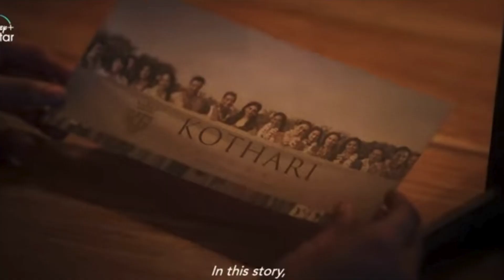Karmma Calling | Raveena Tandon | Namrata Sheth | Ruchi Narain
Title - Karmma Calling
Director - Ruchi Narain
Cinematography - Bhushankumar Jain
Production - Hotstar Specials, RAT Films
Dubbed In - Tamil, Teludu, Malayalam, Kannada, Bengali
Cast
Raveena Tondon, Namrata Sheth, Varun Sood, Vikramjeet Virk, Viraf Patel, Rohit Roy, Amy Aela, Waluscha D'Souza, Gaurav Sharma, Piyush Khati